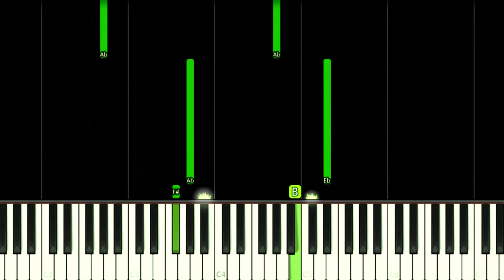Miraculous Ladybug FULL Theme Song - EASY Piano Tutorial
How to play Miraculous: Tales of Ladybug & Cat Noir Full Cartoon Opening Theme Song ft. Lou & Lenni-Kim on this EASY Piano Tutorial!
Como tocar a música tema completa de abertura do desenho animado Miraculous: As Aventuras de Ladybug e Chat Noir ft. Lou & Lenni-Kim neste Tutorial FÁCIL de Piano!